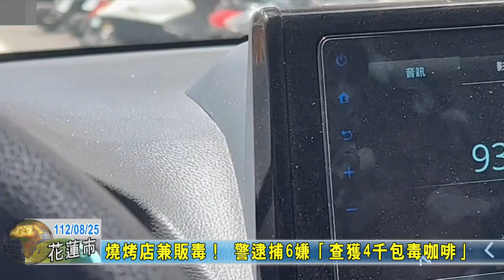20230825 04 燒烤店兼販毒 警逮捕6嫌查獲4千包毒咖啡